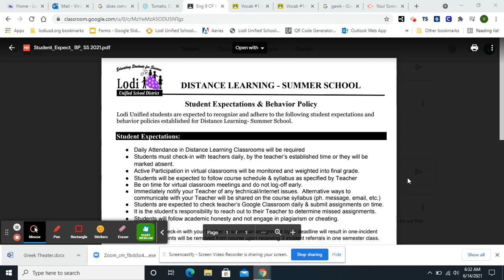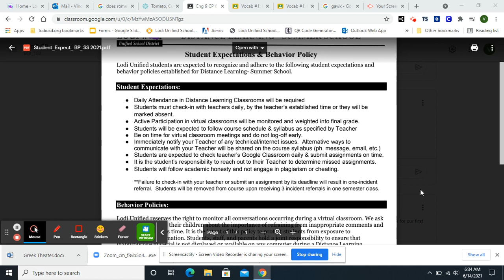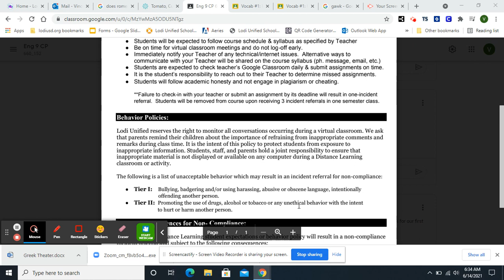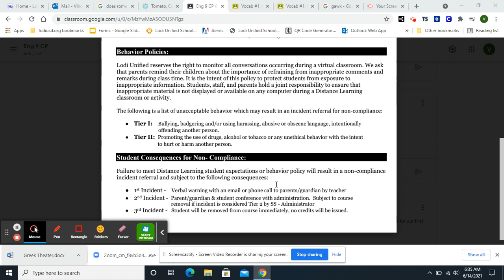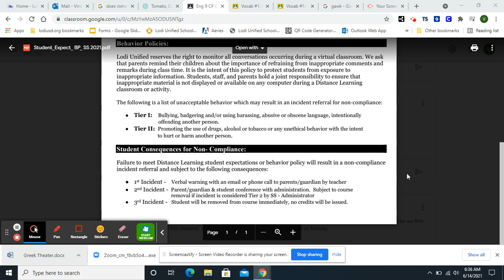Student Expectations SS 2021